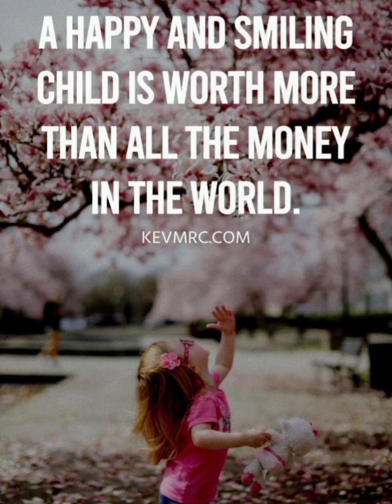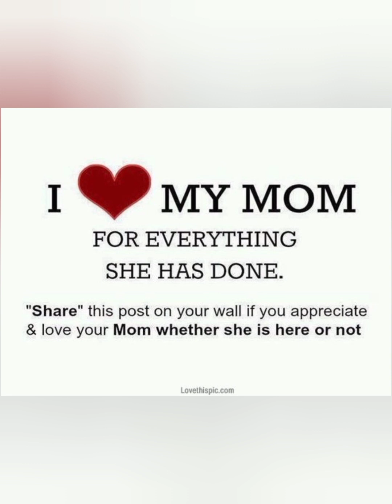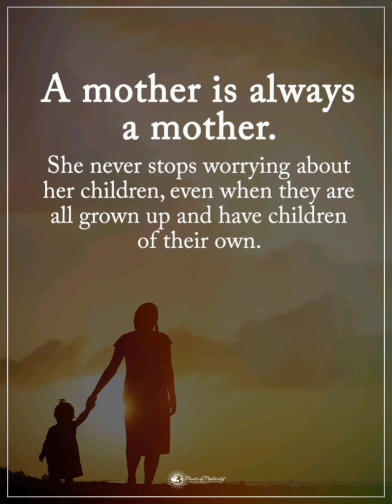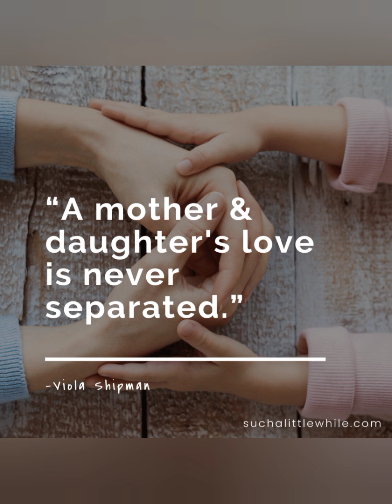Daily Motivational Quotes ❤️ Mother's Love💕@SecretOfSuccess-jg1fi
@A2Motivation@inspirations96